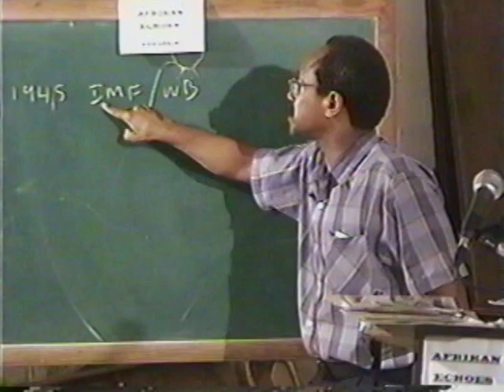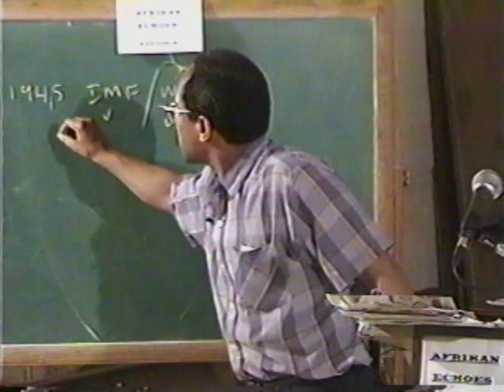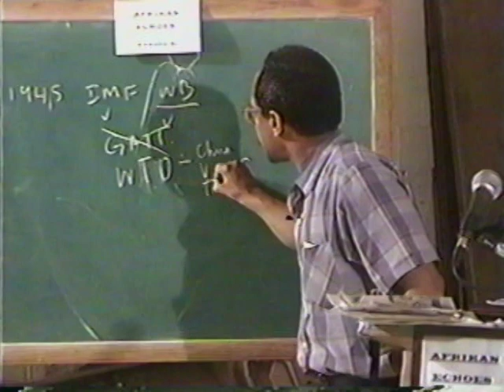European World Economic Domination DVD2 Pt1-5 June 28, 1998 by Dr. Arthur Lewis